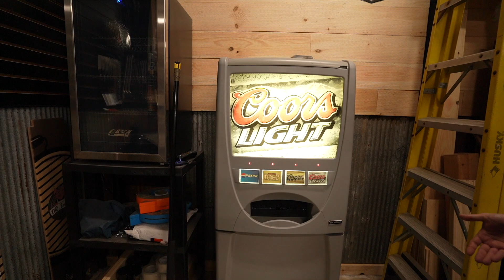Ron’s Revenge is Bob’s Betrayal….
Bob is Very Suspicious

Fan Mail can be sent to:
DR. Smoke